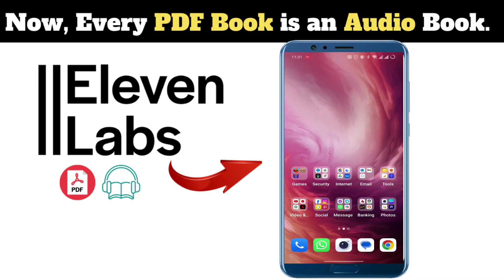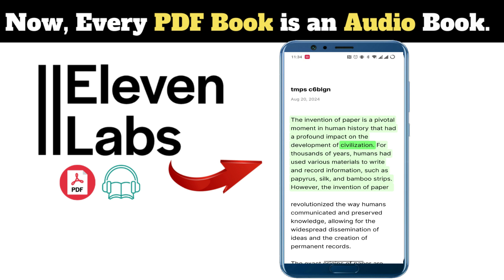Any PDF into an Audiobook | ElevenLabs Reader AI Audio App Tutorial.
Discover how to effortlessly convert any PDF book into an audiobook with ElevenLabs Reader, the cutting-edge AI audio app. Whether you're on the go or just prefer listening to reading, this powerful tool makes it easy to enjoy your favorite books hands-free. In this video, we'll walk you through the features of ElevenLabs Reader, show you how to get started, and demonstrate how it turns your PDFs into high-quality audiobooks in seconds. Say goodbye to traditional reading and hello to a new way of consuming content

pdf to audio ai,
pdf to audiobook converter,
pdf to audio converter,
pdf text to audio,
pdf to audiobook android,
pdf to video converter ai,
pdf to voice ai,
pdf to speech ai,
pdf to speech ai free,
pdf to audiobook ai